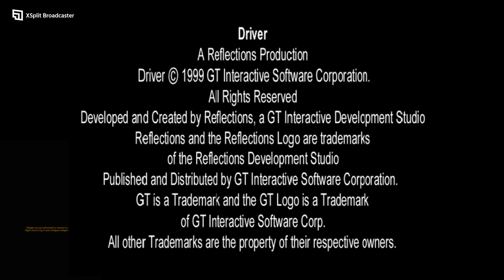L.A unsicher machen #03 Driver